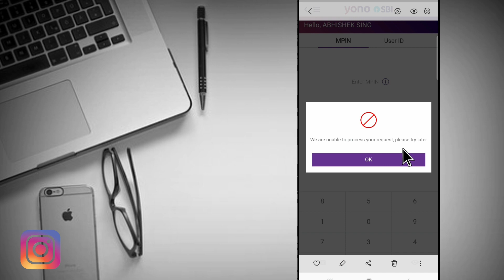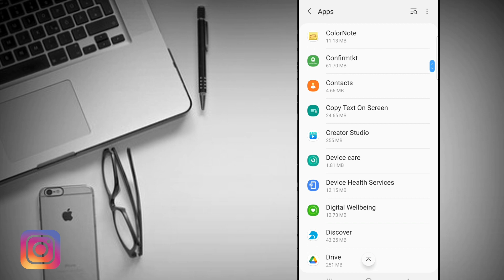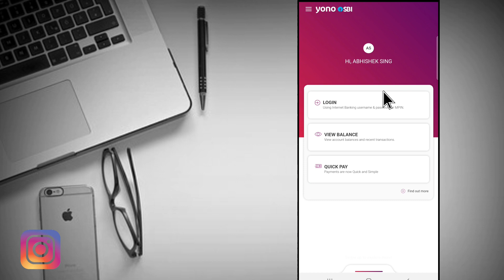Yono Sbi Open Nahi Ho Raha Hai !! How To Fix Yono App Not Opening !! Sbi Yono Chalu Nahi Ho Raha Hai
1. How to slove yono sbi open problem
2. How to fix yono sbi not working
3. How to slove sbi yono opening problem
4. How to fix sbi app open problem
5. How to slove sbi yono all problem

1. Sbi yono not working issue in android mobile phone
2. Sbi yono not opening problem in android phone
3. Solve sbi yono not working issue in android mobile phone
4. Why is the sbi yono app not working on my mobile phone?
5. Solve sbi yono not opening problem

1. SBI app open Na Ho To Kya Karen
2. SBI yono app Nahin khul raha hai
3. SBI yono app chalu Nahin ho raha hai
4. SBI yono app work nahin kar raha hai
5. SBI yono app chalu Na Ho To Kya Karen